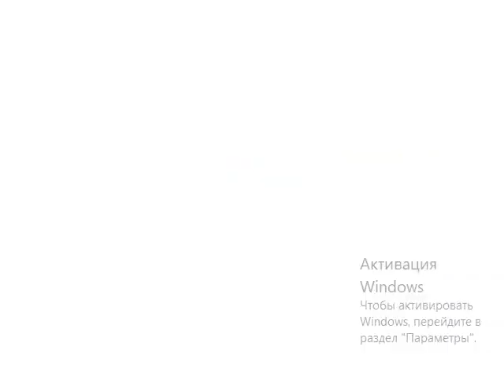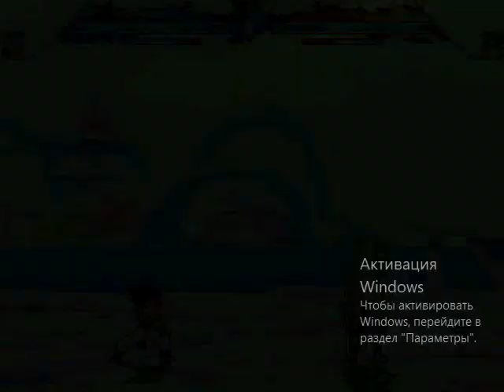Mugen Jus Epic Battle!!!!! Gogeta VS Broly NEW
я русский не пишите на английском